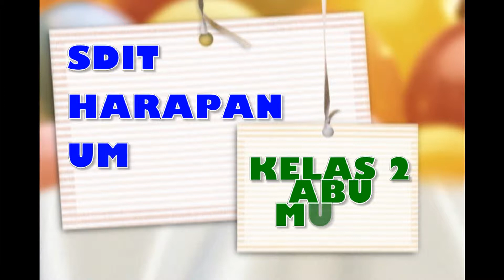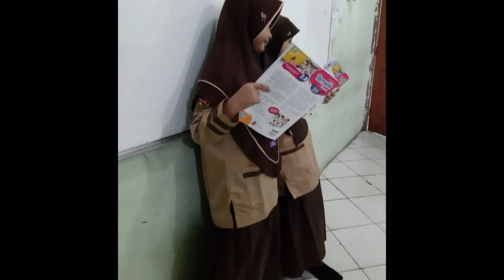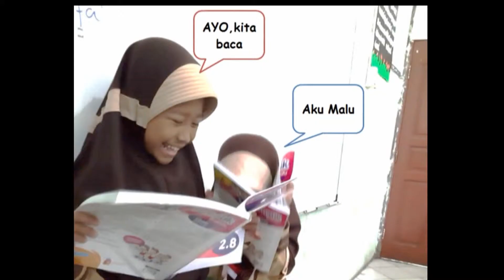2 Abu Musa SDIT Harapan Ummah Karawang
Secercah Memory kelas 2 Abu Musa SDIT Harapan Ummah tahun  ajaran 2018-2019

Fayruz Faeyza